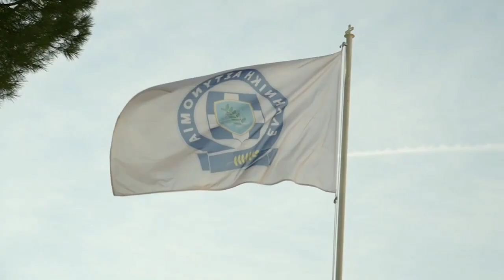Saint༒︎✞︎𐂃Artemios patron of the🌿Greek🇬🇷Police🚔🚨